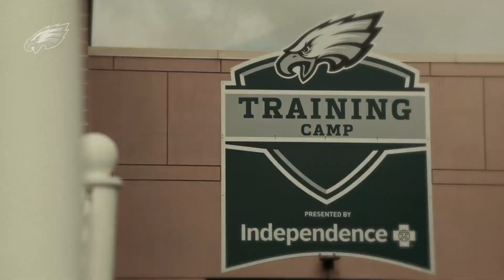Day 1 Highlights of 2018 Training Camp | Philadelphia Eagles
Check out the highlights from the Philadelphia Eagles' first practice of 2018 training camp.